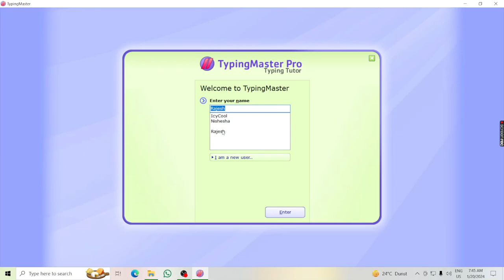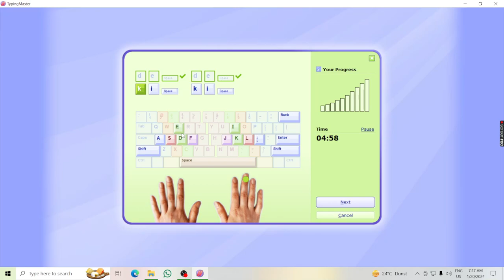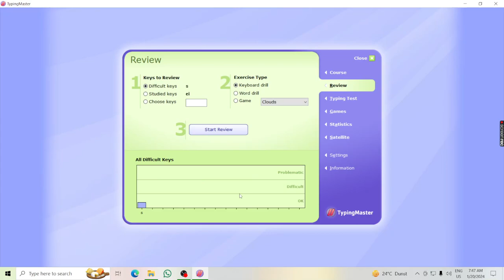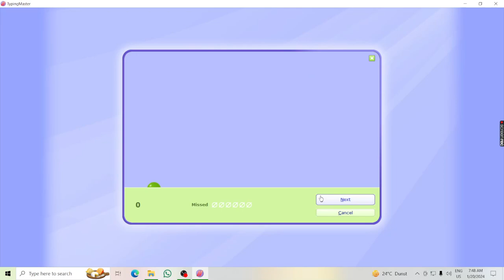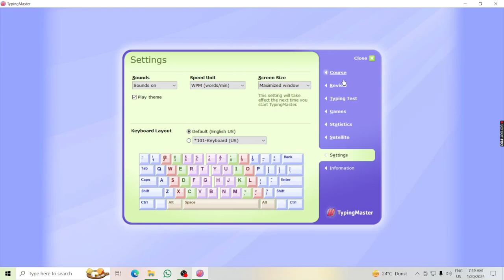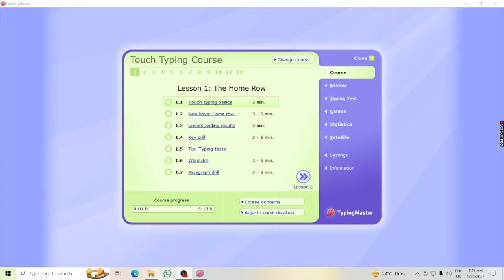Learn Typing in Home For Free